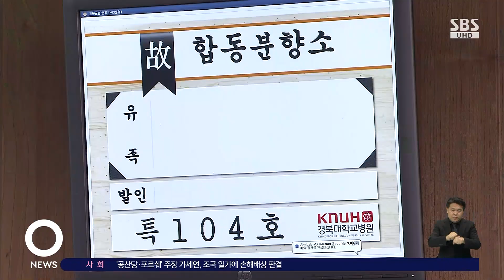대구 화재 '2차 감식' 진행…현장서 '흉기' 발견 / SBS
7명이 숨지고 50명이 다친 대구 변호사 사무실 화재 사건 현장에서 경찰과 관계기관이 정밀 감식을 마무리했습니다. 방화 용의자가 범행에 사용한 인화성 물질은 휘발유로 확인됐는데, 범행 현장에서는 흉기도 발견됐습니다.
김민준 기자입니다.